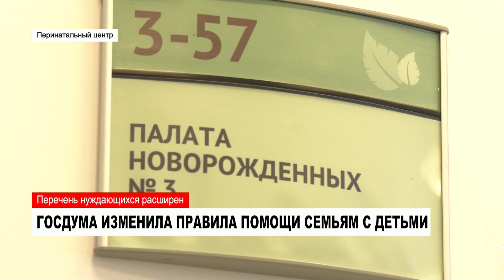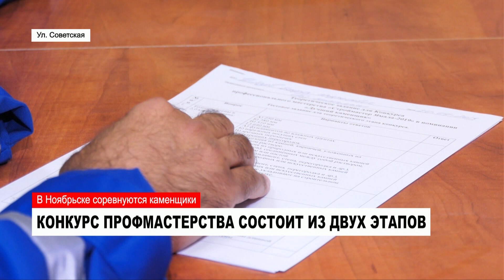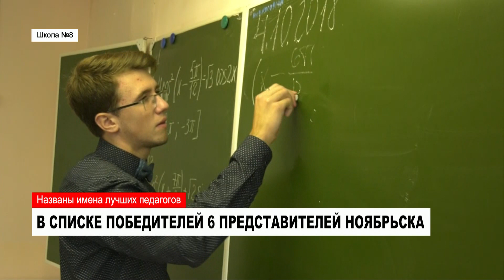НОВОСТИ от 24.07.2019 с Юлией Моревой